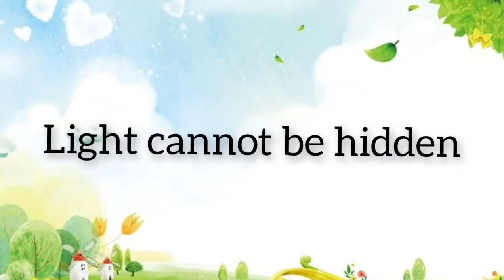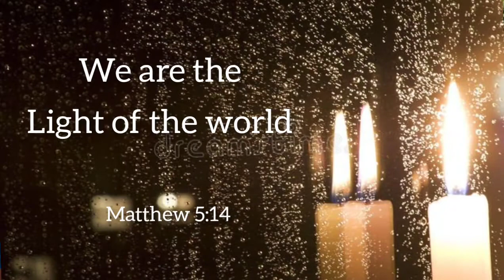Daily Devotions for kids with Joyce 🌞 Identity- light 💥